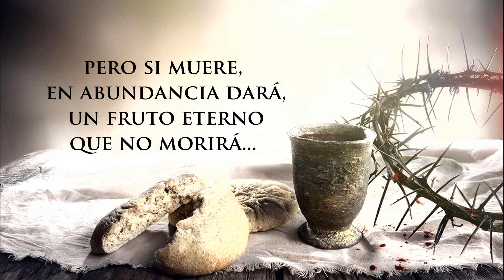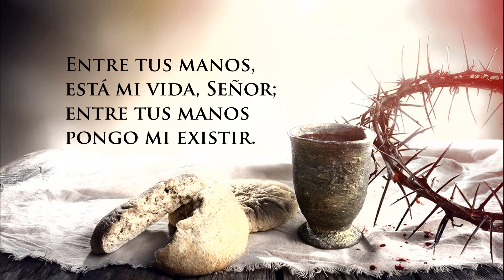Ofertorio Domingo de Ramos | Entre tus manos (Cover) | Fr. Joel Op